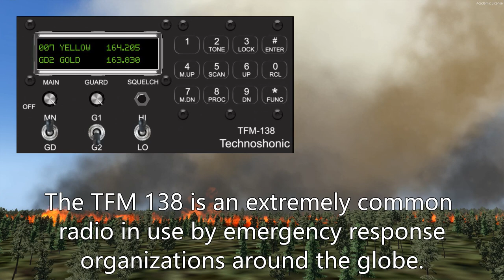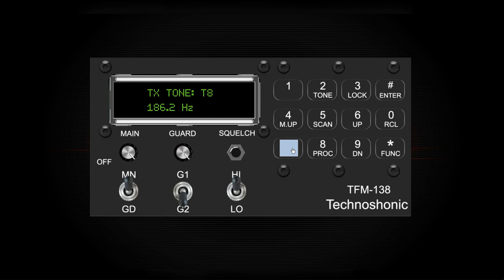TFM 138 Lorby Comm's